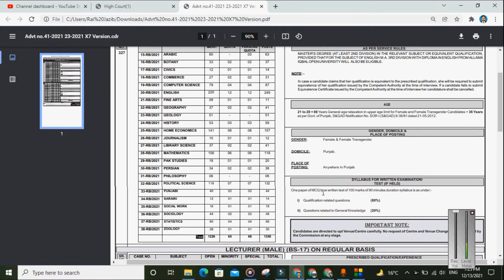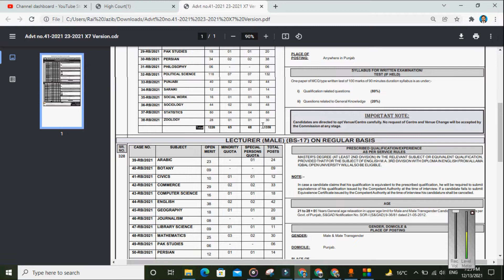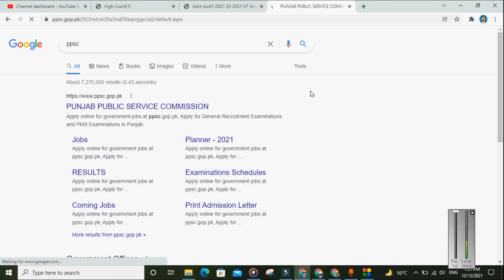lecturer jobs in government colleges | latest lecturer jobs |new lecturer jobs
Title:-lecturer jobs in government colleges | lecturer jobs | latest lecturer jobs |new lecturer jobs |jobs